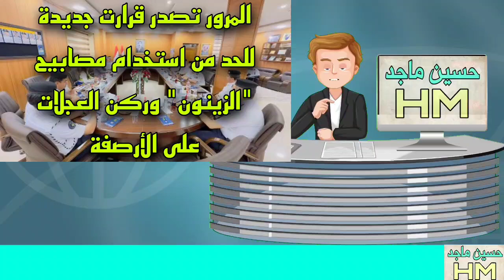مديرية المرور تصدر قرارت جديدة للحد من استخدام مصابيح "الزينون" وركن العجلات على الأرصفة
المرور تصدر قرارت جديدة للحد من استخدام مصابيح "الزينون" وركن العجلات على الأرصفة